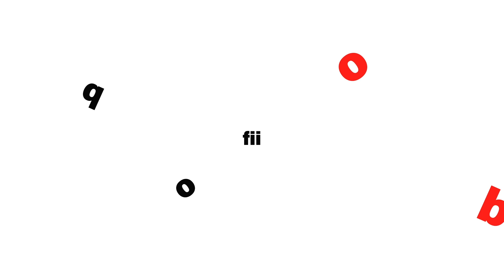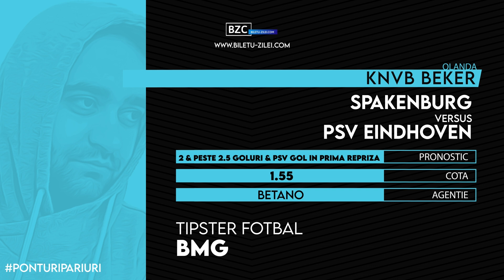Ponturi pariuri sportive 04.04.2023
Pentru marti, 4 aprilie 2023, va propunem 10 ponturi la pariuri din fotbal, tenis, hochei si baschet.

🚀In aceasta perioada poti profita de bonusul oferit de Las Vegas Casino!
🍀150 ROTIRI GRATUITE
🍀BONUS FARA DEPUNERE & FARA CONDITII DE RULAJ